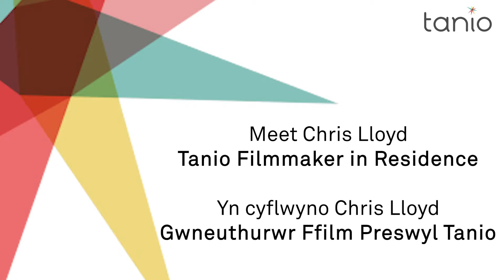Chris Lloyd announced as Tanio’s First Filmmaker in Residence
We at Tanio are excited to announce that we’ll be welcoming our first Filmmaker in residence - the incredibly talented documentary filmmaker Chris Lloyd who has worked on projects that has taken him all around the world.

Chris Lloyd grew up here in Bettws and is enthusiastically proud of his roots and looks forward to engaging with his community through film.

Rydym ni yn Tanio yn gyffrous i gyhoeddi y byddwn yn croesawu ein Gwneuthurwr Ffilm
Preswyl cyntaf - yr hynod dalentog Chris Lloyd. Mae Chris Lloyd wedi gweithio ar
brosiectau sydd wedi mynd ag ef ledled y byd, gan weithio gyda rhai o'r enwau mwyaf
dylanwadol ym myd theatr a ffilm, ac mae ganddo ôl-gatalog trawiadol o brosiectau
personol. Mae ei angerdd mewn creu ffilmiau dogfen ac mae'n mwynhau adrodd y
straeon sy’n llai adnabyddus, o gyrion cymunedau.

Magwyd Chris Lloyd yma yn Bettws ac mae'n falch iawn o'i wreiddiau ac yn edrych
ymlaen at ymgysylltu â'i gymuned trwy ffilm.